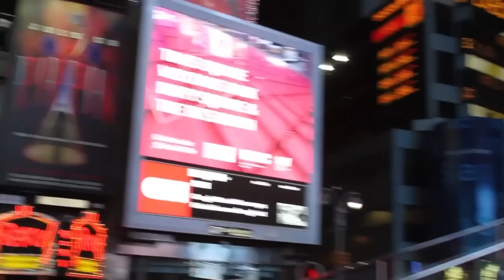Laurent Clerc - HP Moonshot 2013 - theCUBE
Laurent Clerc, Vice President Information Technology, Processing, Imaging & Reservoir, CGG, discussed the appliances of Moonshot to their industry niche at HP's launch event in New York City with the Cube's Dave Vellante and John Furrier.

CGG is a geophysical services provider, "we acquire, process, and deliver images of the underground," Clerc explained, one of the main purposes being to discover oil and gas that can then be exploited.

The infrastructure and applications CGG uses are built to process a fairly large amount of data. The collected data is processed and refined to obtain an image of the underground that can be properly used and delivered to clients. This business model requires dedicated software which CGG designs for itslef, but also a lot of processing capacity. The activity is typical for high performance computing environments.

"We use thousands of servers," Clerc explained, with about 40 sites doing processing, all designed to do number crunching for large amounts of data. "We own the software and we try to develop it to work well with the hardware we require."

Clerc says that when designing software, the CGG IT team had to take into consideration the existing constraints imposed by the architecture. Moonshot "brings a box of components," enabling companies to choose the hardware that would work with the software they need to develop.

Moonshot's hyper-scalability : out of this world

In terms of scale requirements, Clerc explained that typically their infrastructure implies tens of terabytes of storage. CGG runs large sites, not as big or complex of those employed by web servers, but right behind them. The sites are "dedicated to number crunching," doing a CPU intensive data processing type of activity. Moonshot's flexible infrastructure helps address a lot of their typical problems.

Commenting on Moonshot's power-saving characteristics, Clerc explained that it is quite expensive to power such a large infrastructure, and electricity had to be used carefully. Everything that saves power has an advantage, as it helps produce the best quality services for customers in a cost-conscious manner.

CGG works with a diversity of suppliers, not just HP, and selects them based on the technology they bring to the table. When it comes to Moonshot, "we couldn't afford to pass the opportunity," Clerc stated.

"Moonshot means you get something where I can put everything I want." If there is somethign a company wants and can't find it, they can go to a hardware provider and ask for it, to then integrate it with Moonshot.

"We are a niche market," Clerc said, and no one will develop specifically for such a field. "If we can piggy back on technology developed for other markets, we will seize the opportunity."

Commenting on the overall HP Moonshot announcement, Clerc explained that this new hyperscale server allows people to actually put their toes into water and figure out how it can work for them. "It's a risk free operation," as companies work with HP and decide how the technology can be used in their field.

Laurent Clerc, CGG, at HP Moonshot 2013 with John Furrier and Dave Vellante